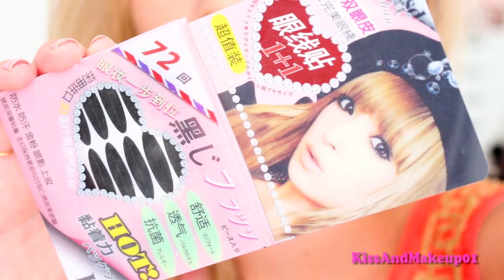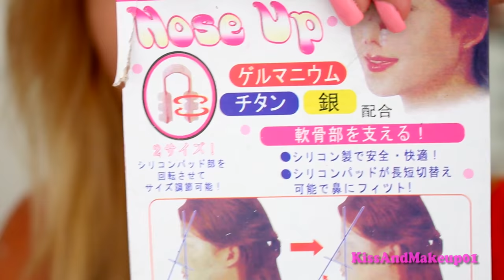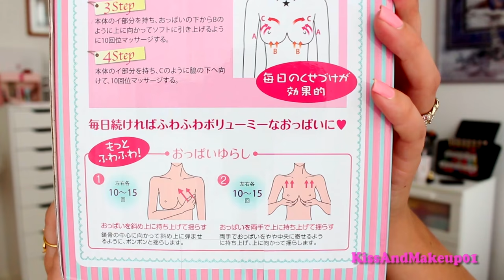PROVIAMO I PRODOTTI PIÙ STRANI AL MONDO!!!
Testiamo insieme prodotti di bellezza assurdi in arrivo da tutte le parti del mondo! Imbarazzante a dir poco!!! xD